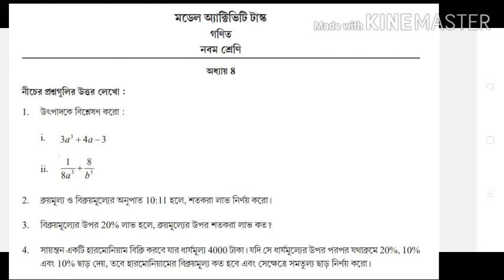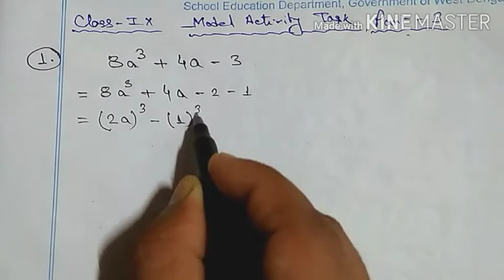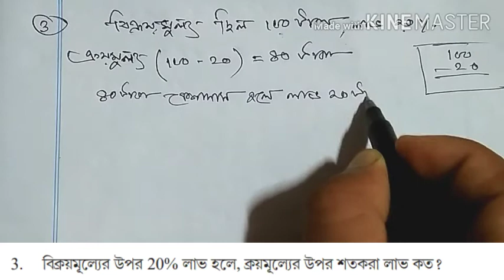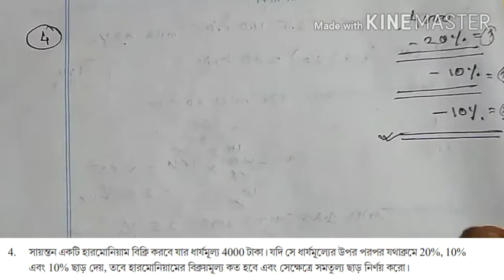Class 9 গণিত Part 3 Model_Activity_Task_Class_9_Math_Part_3 full solve